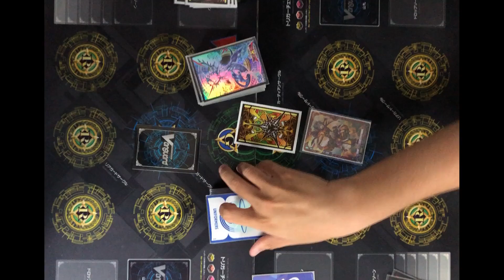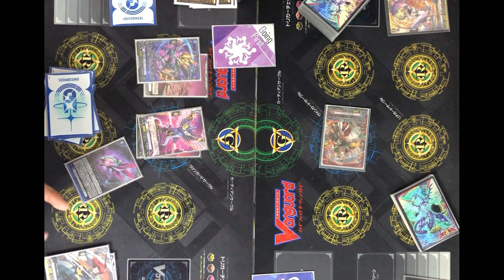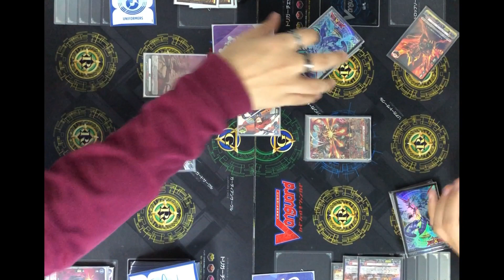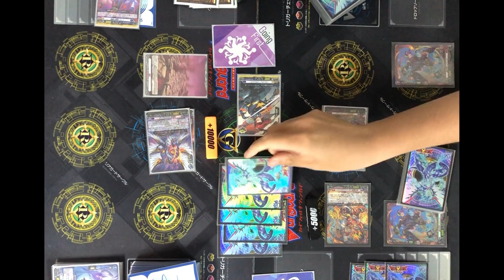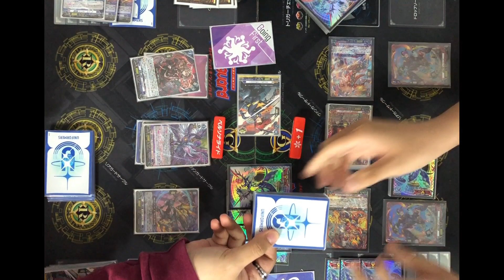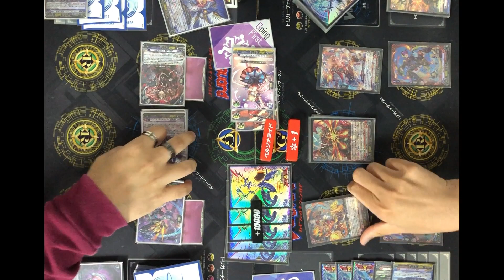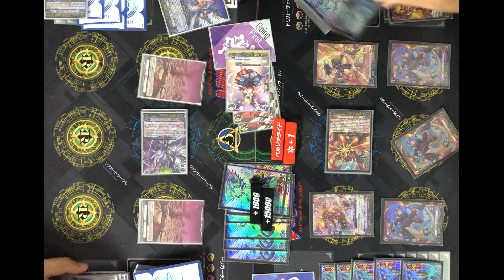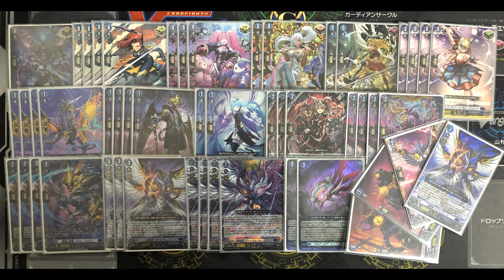[VG-D-BT13 Test]Dark States(Ominagruzio) VS Dragon Empire(Gandeeva)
of 23rd September 2023.
mechanics.
VG-D-BT13
Deck list
お借りしたBGM素材